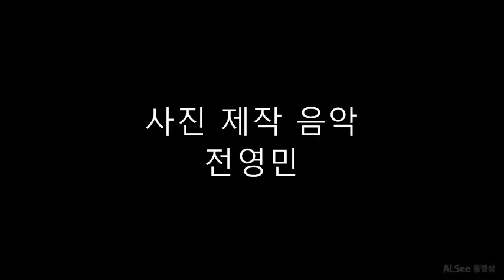눈사진모아 동영상2018 01 10